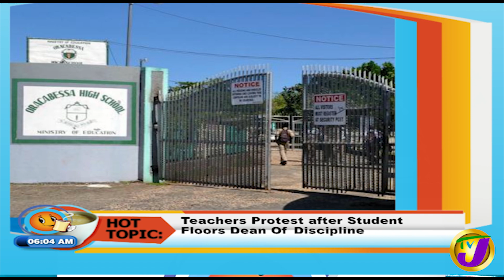TVJ Smile Jamaica | Hot Topics